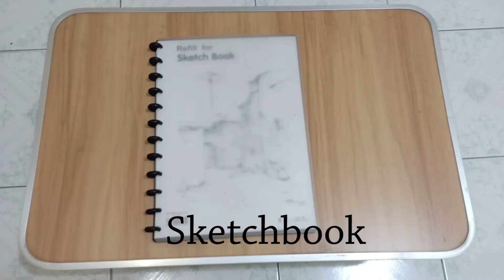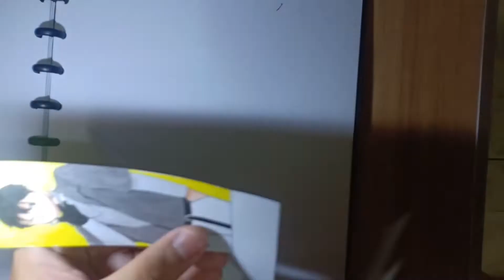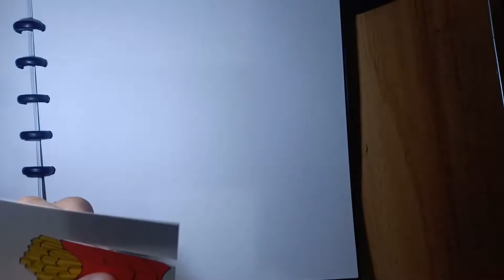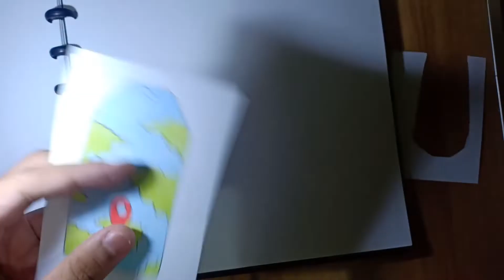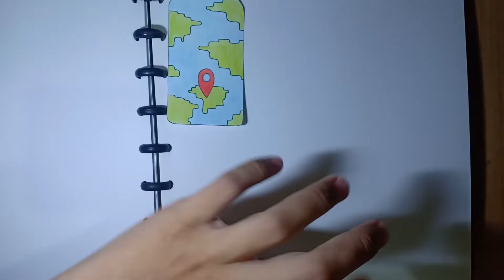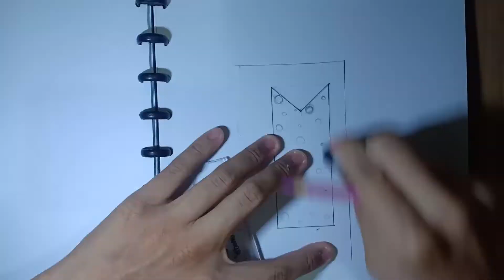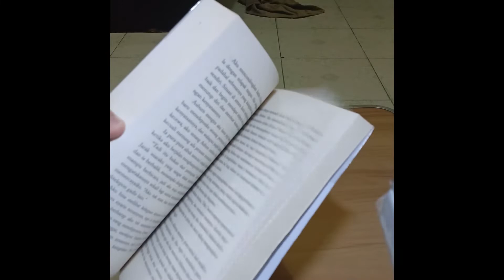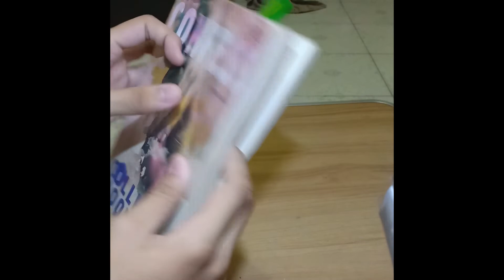TUTORIAL BIKIN PEMBATAS BUKU DIJAMIN GAMPANG BANGET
Hi guys, i'm back with new tutorial here. Now you can see me in my video kwkwk, i've decided to put myself in my video so i think you can know who am i, not just a mysterious youtube channel without human's face kwkwkwk. Please leave your comment in comment section about what do you think with this video and tutorial, i'll glad to read it. And what kind of video that i must made for next upload.